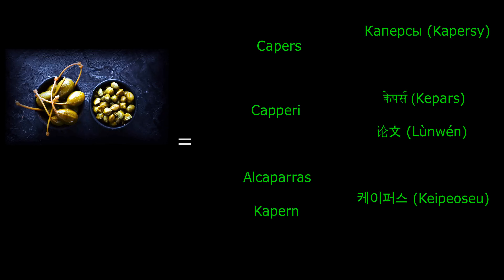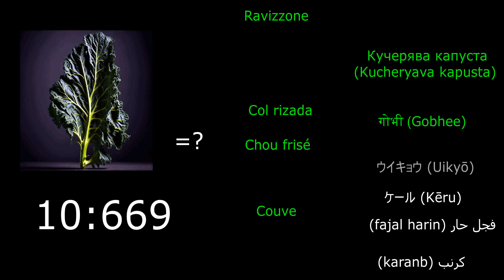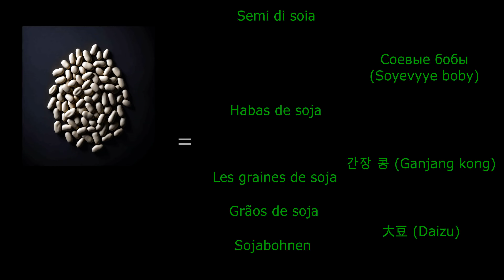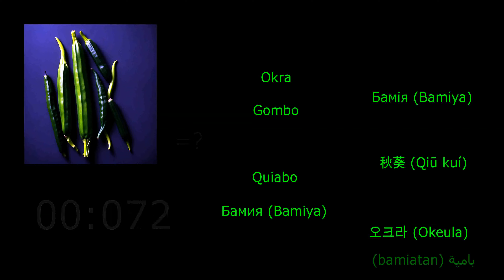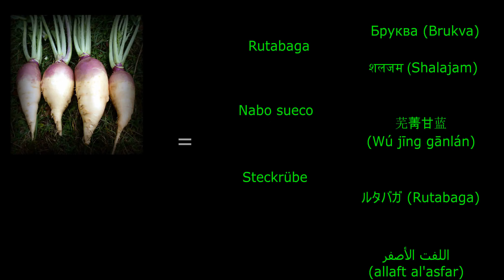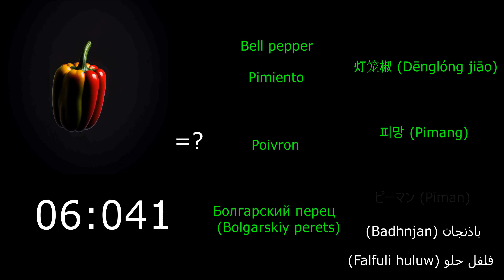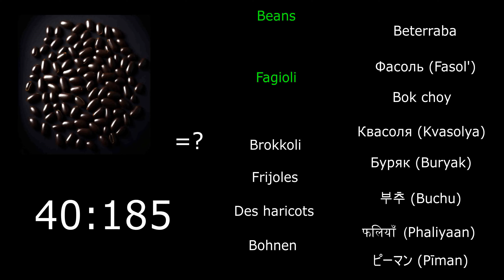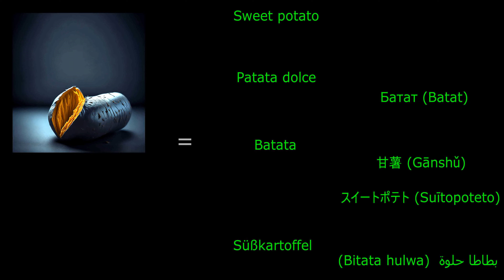Learn languages every day - TEST 3 / Lvl 1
Learn languages every day with us. / Изучайте языки каждый день вместе с нами. / Lernen Sie jeden Tag Sprachen mit uns. / हमारे साथ हर दिन भाषाएँ सीखें। / Impara le lingue ogni giorno con noi. / Apprenez des langues tous les jours avec nous. / 私たちと一緒に毎日言語を学びましょう。/  Aprenda idiomas todos os dias conosco. / 每天和我们一起学习语言。/ Aprende idiomas todos los días con nosotros. / Вивчайте мови щодня з нами. / 우리와 함께 매일 언어를 배우세요. / تعلم اللغات كل يوم معنا.

TEST 3 / Lvl 1

English /// Italiano /// Español /// Français /// Português -  Brasileiro /// Deutsch /// Русский /// Український /// भारत /// 中文 /// 한국어 /// 日本語  ///  العربية